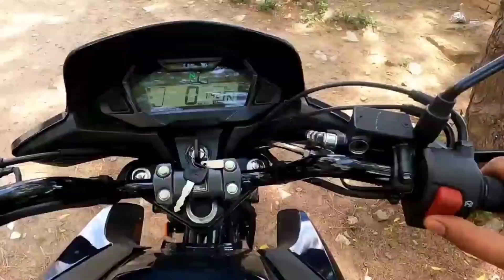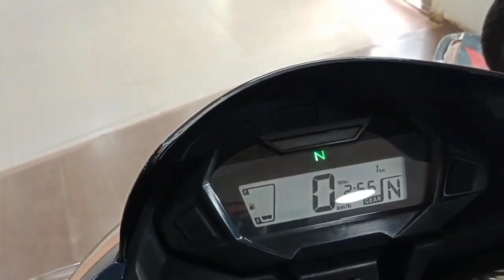Finally, Honda SP 125 Sports Edition Launched 😍 New Colours & New Graphics 🔥 on road price ??🤔